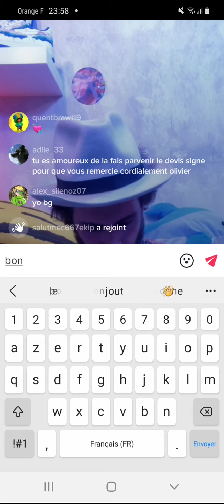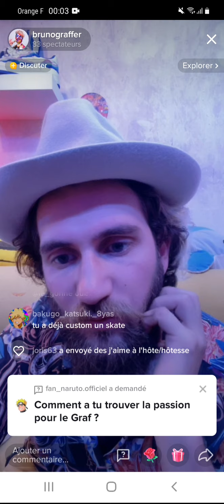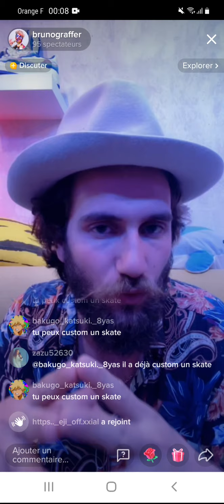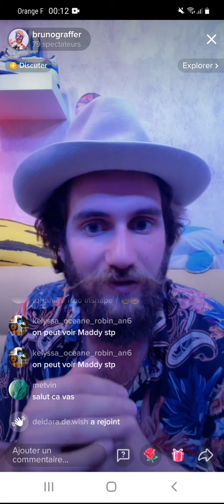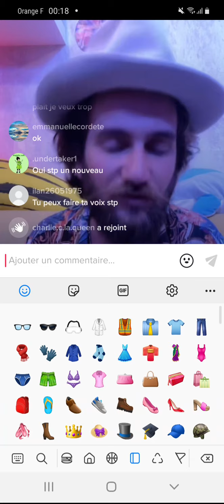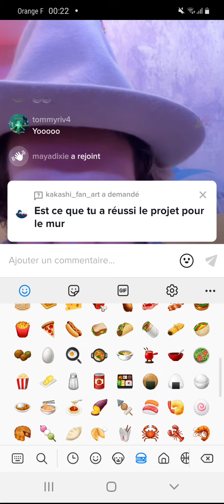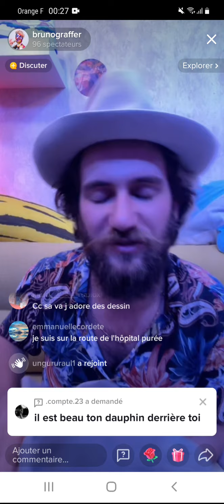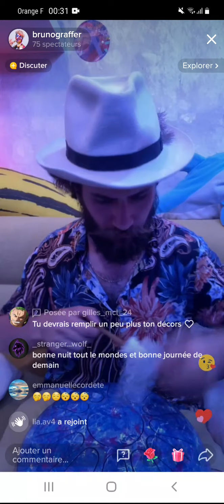extrais live tik tok de Brunograffer du 15.08.2021